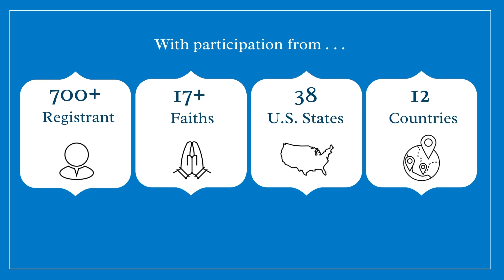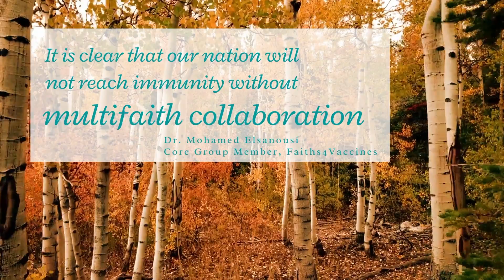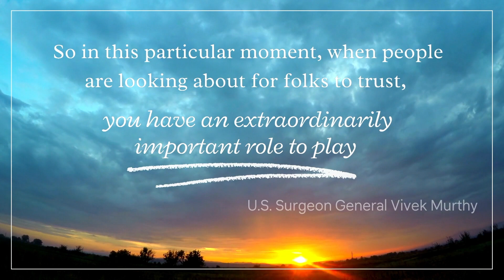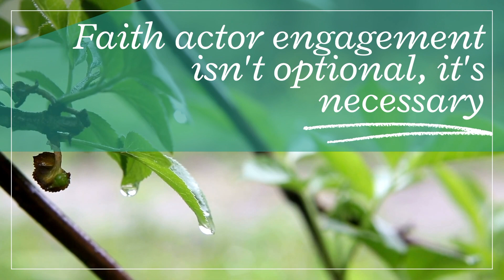Faith Actors Inspire and Lead Vaccination Efforts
On May 26 2021, the Faiths4Vaccines National Summit convened the largest multi-faith gathering to support equitable and far-reaching vaccine distribution in the United States.

The Summit provided a space for open and honest dialogue between 800 faith leaders and county, state and national health officials as well as government officials to identify opportunities for faith-based institutions to further engage and support equitable distribution, reducing vaccine hesitancy, and learning how to utilize houses of worship as a vaccination site.

The Summit amplified the key role of faith actors in vaccination efforts in the United States and identified the crucial role faith actors will play in global vaccination efforts going forward.

3. The Network for Religious and Traditional Peacemakers

This project was realized through use of the following software:
2. Adobe Software – Adobe After Effects; Adobe Illustrator; Adobe Photoshop
1. Inspire And Motivate by Mixaund
2. Inspiring Documentary Background Music | Perfect Ambient Background Music by bdproductions
3. Ambient Cinematic Piano by DS Productions
4. Motivation Mode by Mixaund

0:00 - Introduction
1:46 - Vaccination Context in the U.S.
3:05 - Barriers to Vaccination in the U.S.
7:26 - What does Scripture Say About Vaccinations?
9:20 - What are the Implications for Global Vaccine Efforts?
10:50 - Faith Actors Help Tackle Misinformation
11:46 - Faith Actors Help Overcome Mistrust in Health Systems
12:52 - Faith Actors Teach Healthy Habits
13:32 - Faith Actors Advocate for Vaccination
14:17 - Faith Actors Build Strong Partnerships
14:59 - Faith Actors can Champion Change
16:26 - Faith Actors Provide Safe Spaces for Real Conversation